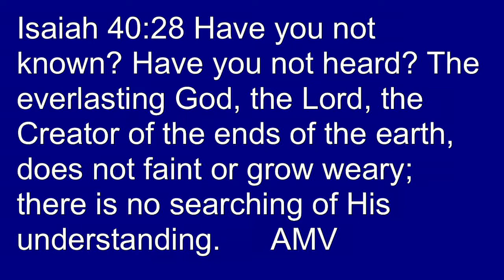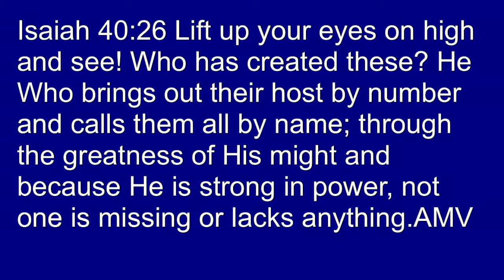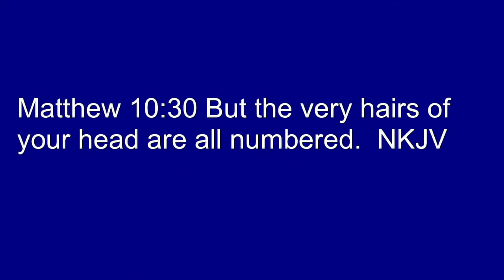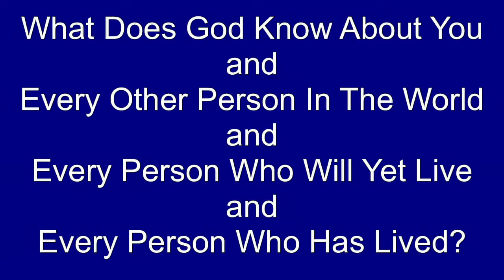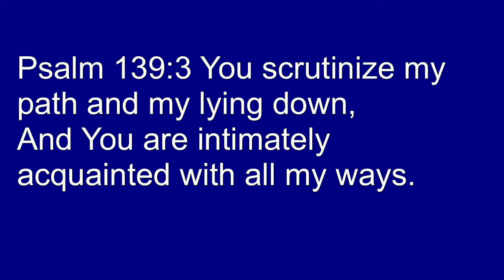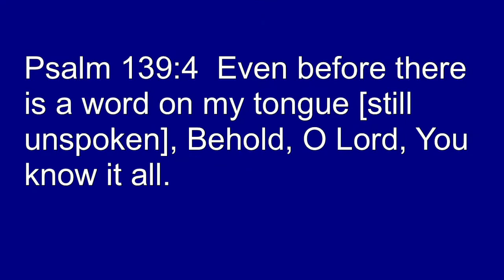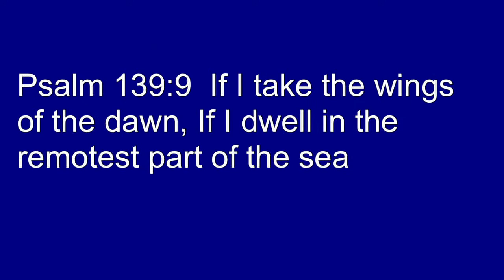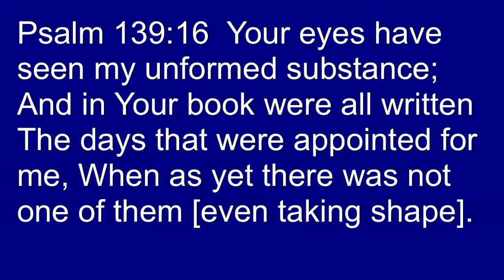The Room God's Got It!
This message will make you glad or mad. Pastor Russ draws on several recent experiences to teach on how much God knows about us.